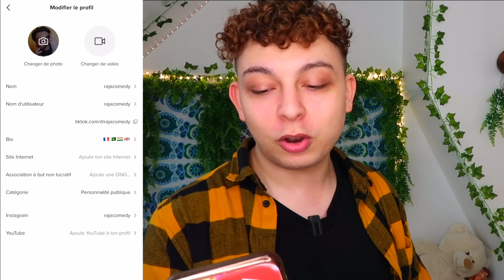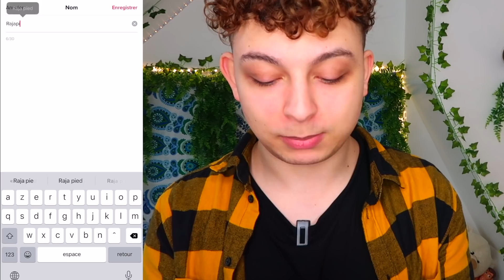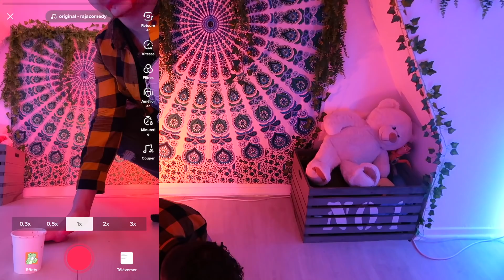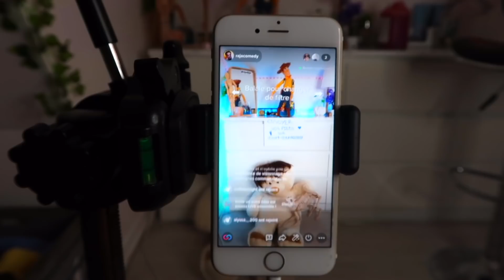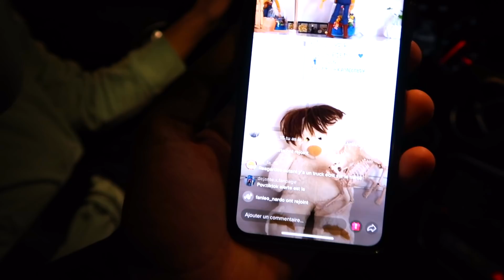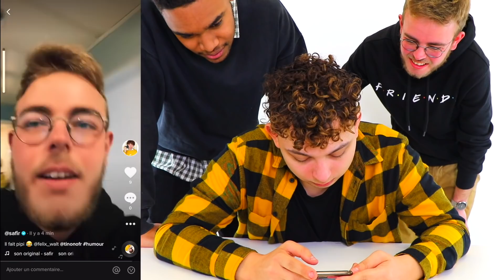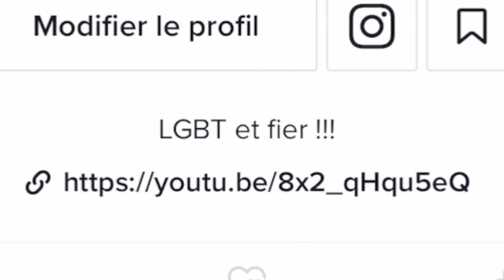ON ÉCHANGE NOS COMPTES TIKTOK PENDANT 24H ! ( Addison me bloque ! )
Hey guy’s ! On se retrouve aujourd’hui pour s échanger nos compte tiktok pendant 24h ✨🤭